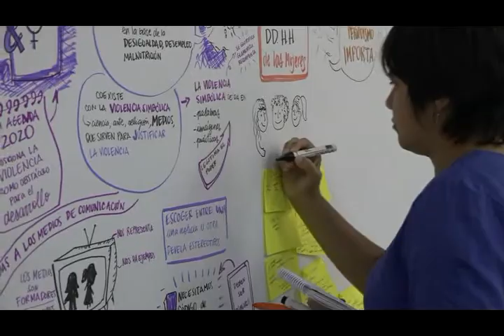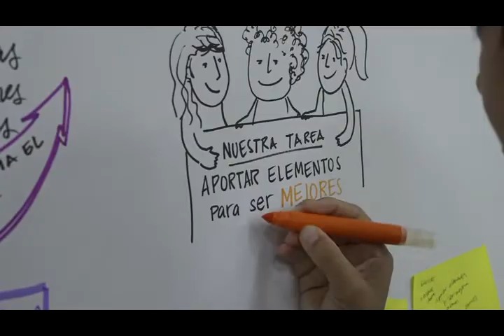Noticias sobre violencia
MITIC enfoca contenidos sobre prevención y difusión de derechos